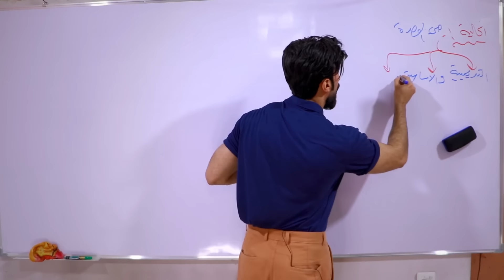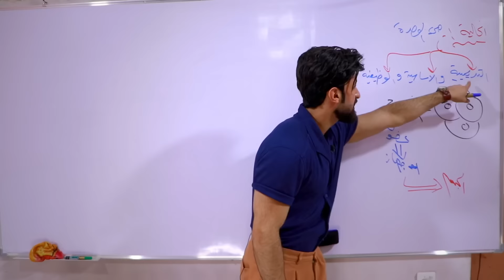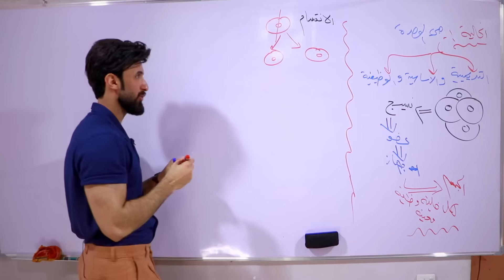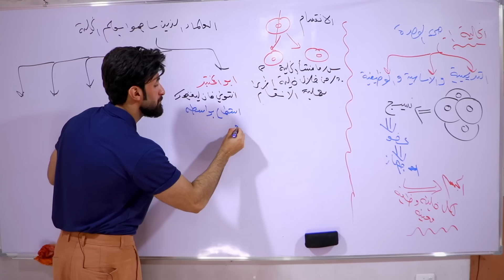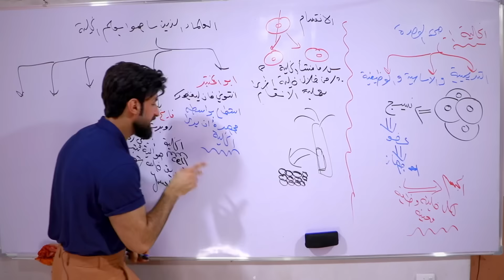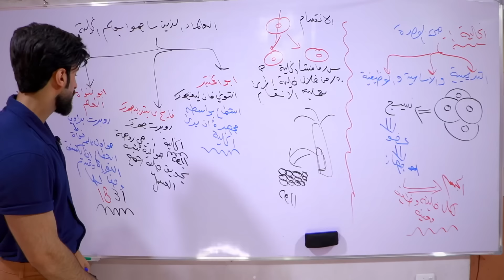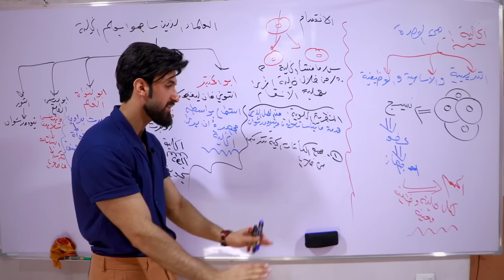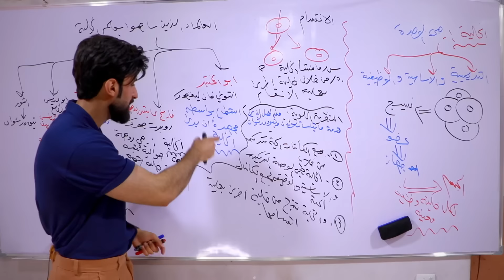الاحياء ٢٠٢٣ || الفصل الاول 1 ||السادس العلمي || ابوالفضل الساعدي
رابط حسابي على الاسناب جات